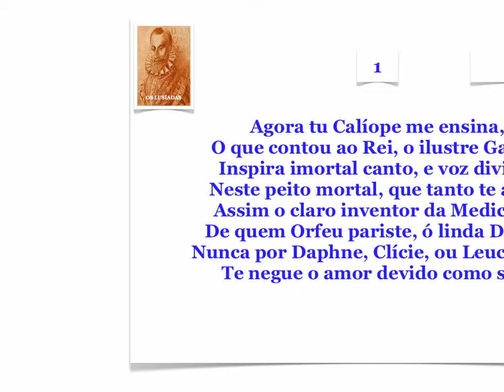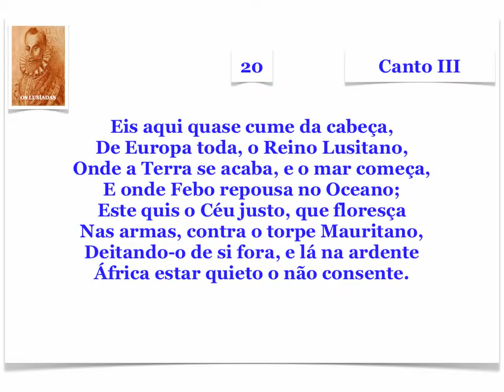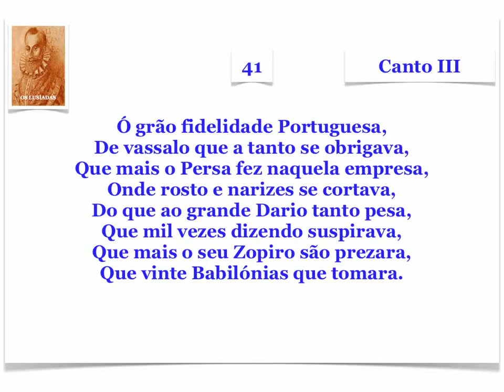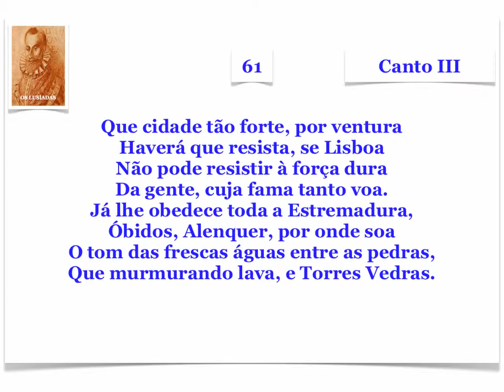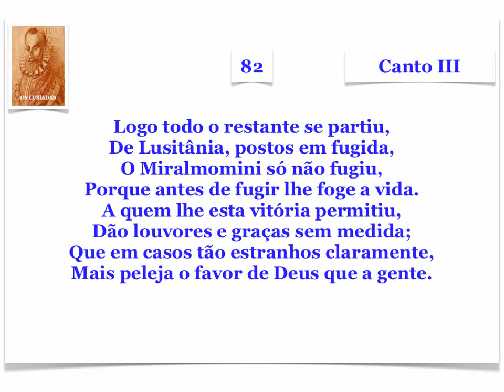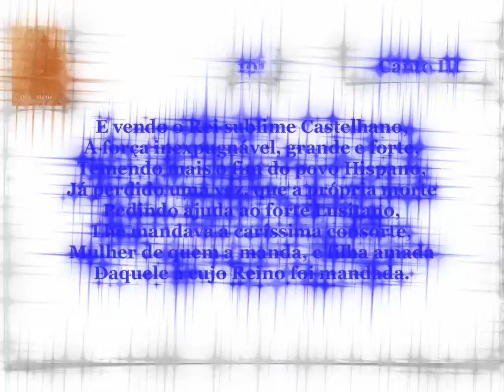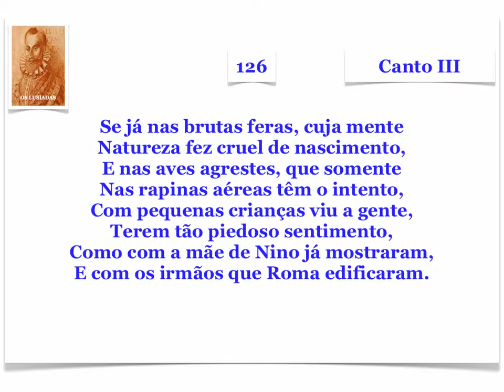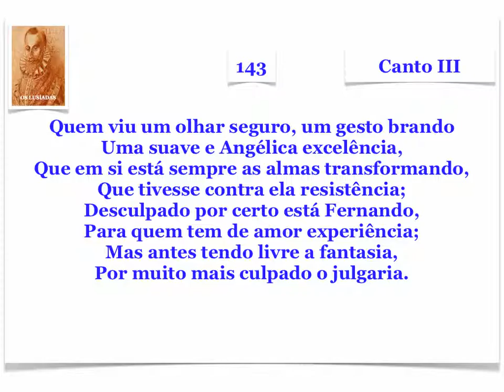Canto III. Os Lusíadas. Luís Vaz de Camões.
DESCRIÇÃO DE "OS LUSÍADAS"

Poema Épico de Luís Vaz de Camões.

Foi publicado pela primeira vez em 1572, no período literário do classicismo, três anos após o seu regresso do Oriente.

A obra é composta de Dez Cantos, com 1.102 estrofes (em oitavas decassílabas), sujeitas ao esquema rítmico fixo: AB, AB, AB, CC -- oitava rima camoniana.

Glorificando sempre o Povo Português, a acção central é a descoberta do caminho marítimo para a Índia pelo Navegador e Explorador Português Vasco da Gama, à volta da qual se vão descrevendo (1) as viagens dos Portugueses durante os séculos XV e XVI e (2) outros episódios da história de Portugal.

DESCRIPTION OF "THE LUSÍADAS"

Epic Poem by Luís Vaz de Camões. It was first published in 1572, in the literary period of classicism, three years after his return from the East.

The work is composed of Ten Cantos, with 1,102 verses (in the 8th "decassílabas"), subject to the fixed rhythmic pattern: AB, AB, AB, CC - eighth rhyme of Camoes.

Glorifying always the Portuguese people, the central action is the discovery of sea route to India, by the Portuguese navigator and explorer Vasco da Gama, around which it describes (1) the travelling of the Portuguese, during the fifteenth and sixteenth centuries, and (2 ) other episodes in the history of Portugal.